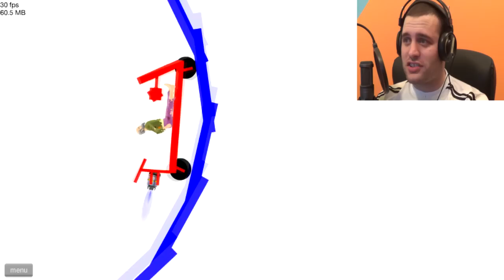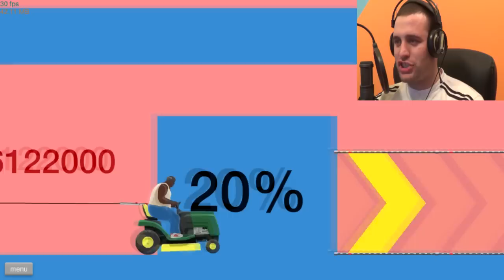Natrtio se ko macka u februaru! Happy Wheels